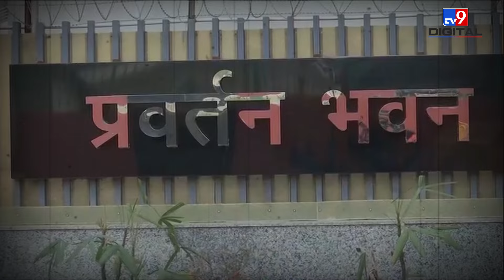Elvish Yadav से Money Laundering मामले में पूछताछ कर सकती है ED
Youtuber Elvish Yadav is in big trouble, The Enforcement Directorate has filed a money laundering case against YouTuber Siddharth Yadav alias Elvish Yadav and some others under the charge of suspected use of snake venom as a recreational drug in parties he hosted, official sources said Saturday.